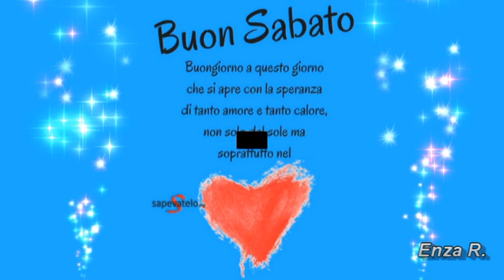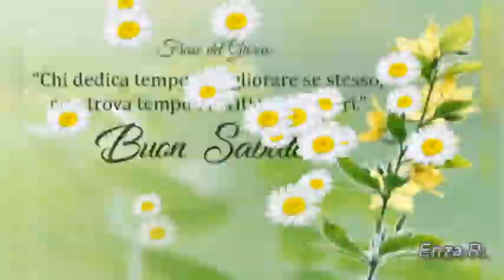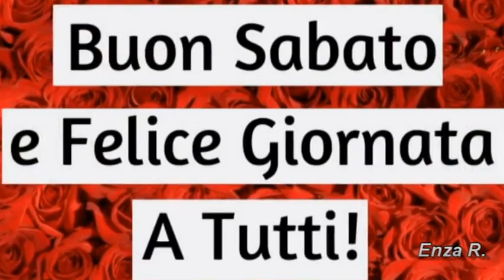BUONGIORNO Buon sabato😘😘😘💖💖💖